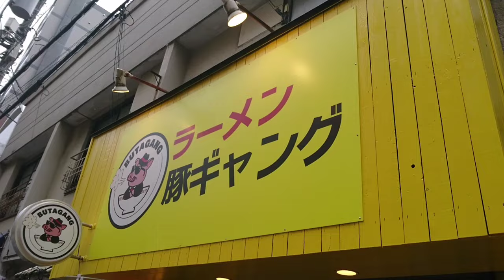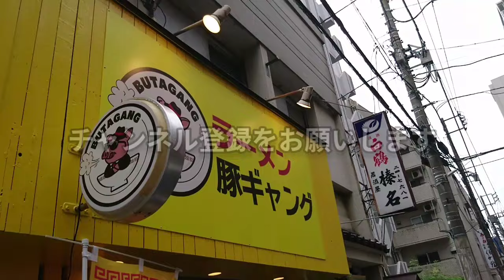【ラーメン豚ギャング】東京都八王子～八王子に豚のギャングがやって来た！